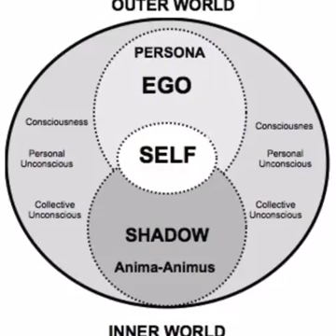Bay Share Love Joker